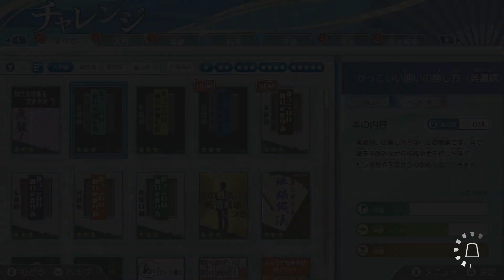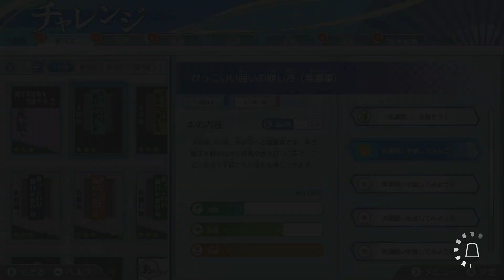美濃囲いの崩し方 #18 棋士・藤井聡太の将棋トレーニングで勉強して将棋ウォーズ初段を目指そう！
棋士・藤井聡太の将棋トレーニング。今回は「美濃囲い」の崩し方を勉強してみました

棋士・藤井聡太の将棋トレーニング 購入